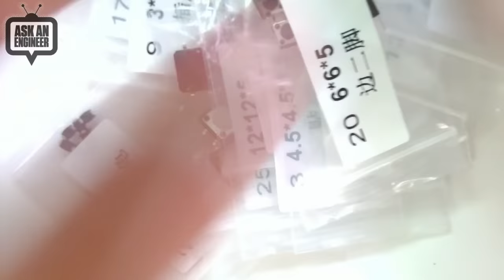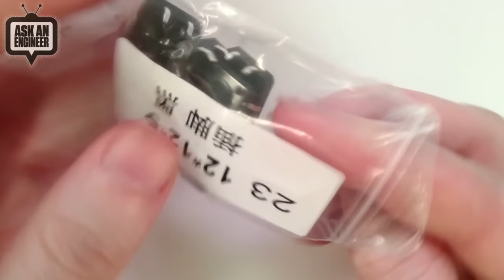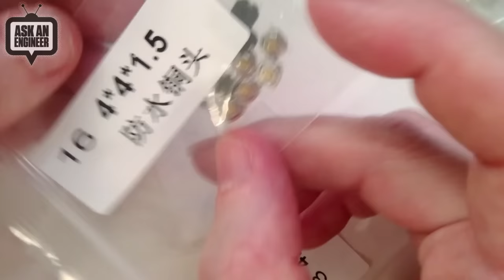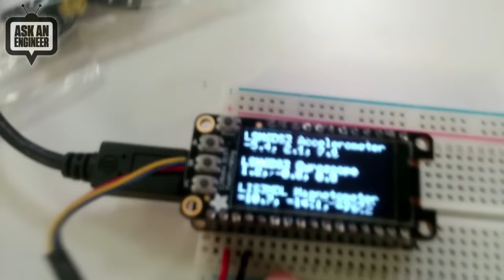New Products 7/13/2022 Featuring adafruit LSM6DS3TR-C + LIS3MDL - Precision 9DoF IMU QT!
Ultraleap 3Di Stereo Hand Tracking Camera (0:09)

Adafruit DRV2605L Haptic Motor Controller - STEMMA QT / Qwiic (1:15)

Tactile Switch Assortment - 25 Different Buttons - 10 pcs each -
Through Hole and Surface Mount (2:26)

Motorized Slide Potentiometer - 10KΩ Linear with 5V DC Motor (7:32)

Adafruit LSM6DS3TR-C + LIS3MDL - Precision 9 DoF IMU - STEMMA QT /